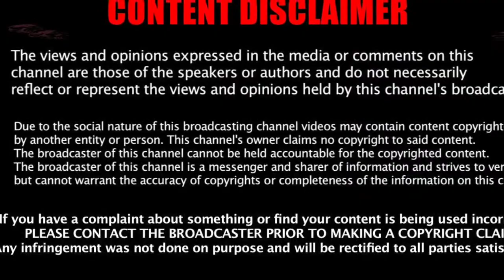MDPCNEWS/A five storey building collapsed in Bangalore on Thursday, police said.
MDPCNEWS/A five storey building collapsed in Bangalore on Thursday, police said. However no one was injured. It was tilted a few days back in Kasturi nagar, the residents immediately informed Bharat Bengaluru Mahanagara Palike, so the BBMP officials vacated the building. The building crashed by evening.